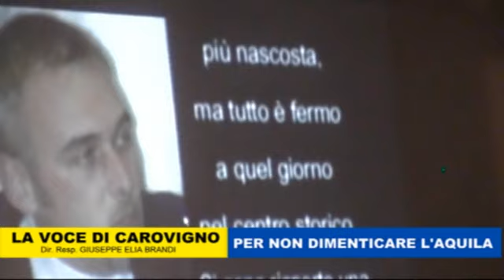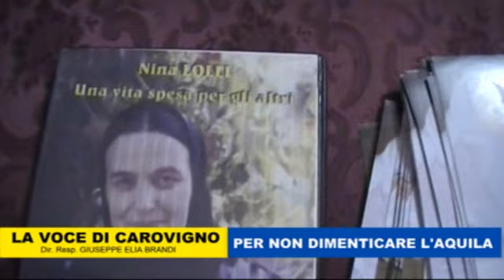La Voce di Carovigno - CAROVIGNO " PER NON DIMENTICARE L'AQUILA"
IL CORO DELL'ASSOCIAZIONE " AMICI DI MAMMA NINA" DI SAN DONACI OSPITI DELLA PARROCCHIA S.M. DEL SOCCORSO IN UNA SERATA " PER NON DIMENTICARE L'AQUILA" ORGANIZZATA DA DON COSTANTINO BACCARO